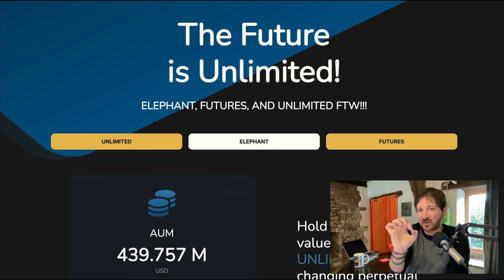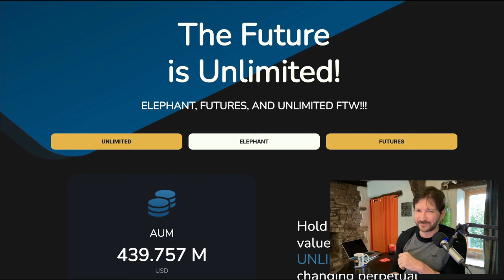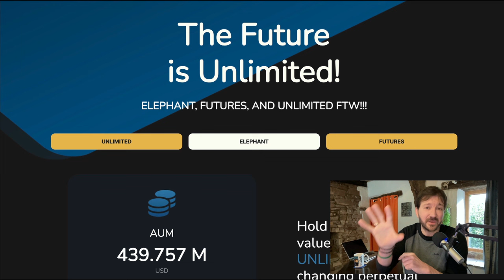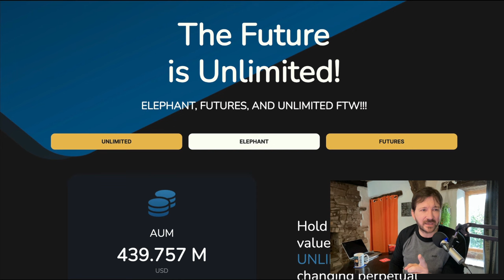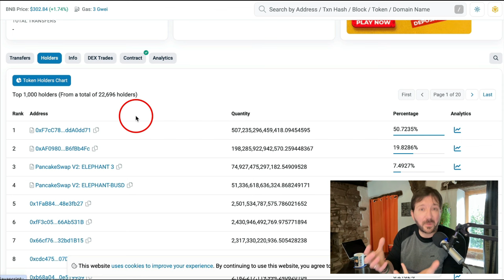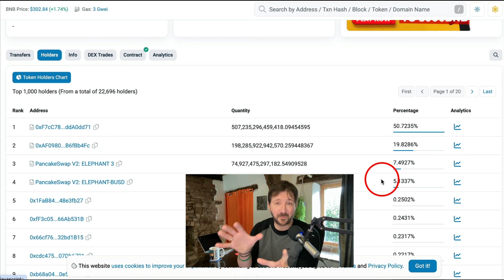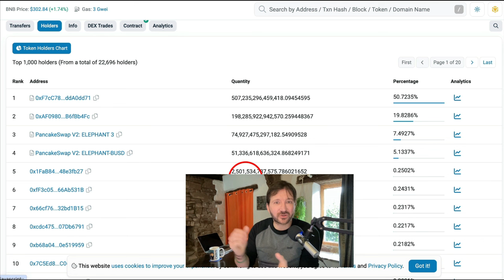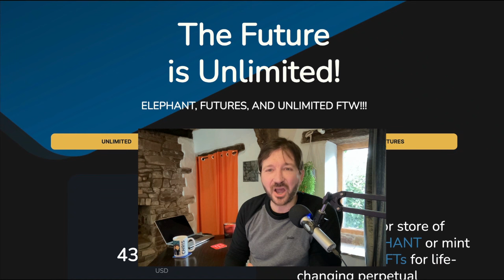Is it Bullish? 💡Elephant Money Weekly Review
In this YouTube video, I discuss important changes to Elephant Money Futures and address concerns raised by some individuals.

I emphasize that these changes actually enhance the sustainability of the ecosystem, making it more robust in the long run.

I also delve into the distribution of the ELEPHANT token, highlighting the fact that the top holder now holds only 0.25% of the total supply. This diminishing influence makes it increasingly difficult to manipulate the token's price, leading to a bullish sentiment.

Join me as we explore Elephant Money, its futures market, and the concept of variable APR, and gain a deeper understanding of this exciting project.

Stay informed about the latest updates in the world of Elephant Money and witness its evolution towards a more sustainable and prosperous future.

And a shout out to SKCryptoK.  As I mentioned in the video, you can follow SKCryptoK here: